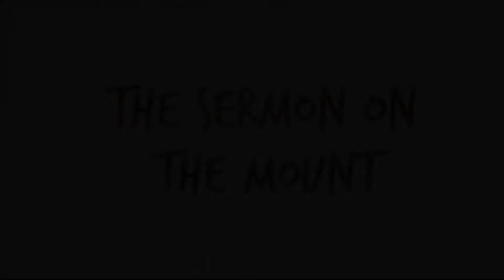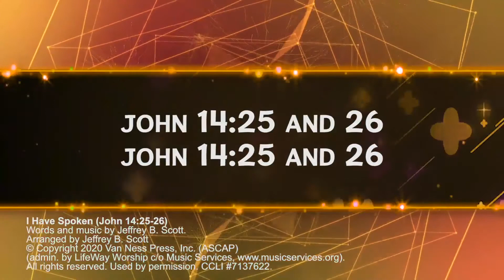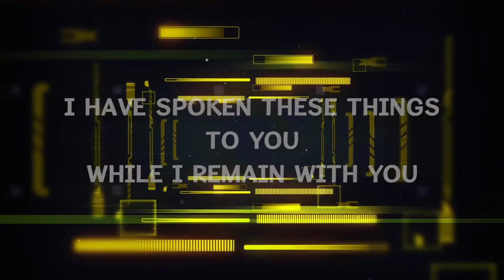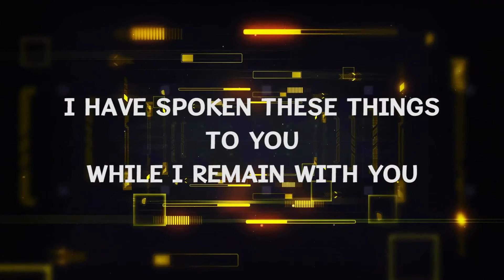Bible Discovery for Kids Feb 14, 2021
A lesson on Jesus' teaching (Sermon on the Mount).